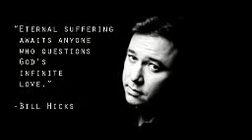Take a Hot Shower and Get Over It Bill Hicks Love God Jesus and and the Universe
Take a Hot Shower and Get Over It Bill Hicks Love God Jesus and the Universe